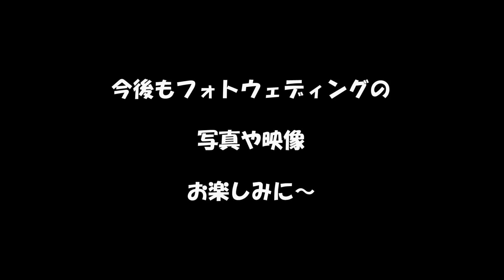【お知らせ】期間限定でフォトウェディングの写真購入できます。※未公開写真もお見せします。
７月１６日に僕達ゆーぶーカップルは
フォトウェディングの撮影をしてきました。

この動画の最後に少しだけ写真を
ダイジェストで先行公開してるのでよかったら見てください。

７月１８日～７月２８日の１０日間限定で
①アルバム＋写真３枚セット　￥10,700

②アルバムのみ　　　　　　　￥9,500

③写真３枚セット　　　　　　￥1,350
の３形態でメルカリにて販売します。

URLにとんでいただき、まずは購入予約をお済ませください。
コメント欄に購入の意思を記入願います。

”購入する”は絶対に押さないでください。

７月３０日に改めて購入予約された方に
特別サイトのご招待がいきますのでよろしくお願いします。

商品の郵送は８月５日の１０日前後を予定しています。

また質問などわからないことがあれば
DMにて受け付けます。

ややこしいとは思いますが、どうぞよろしくお願いします。

〒577-0811
大阪府東大阪市西上小阪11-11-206
「株式会社releys ゆーXCHUXぶー」宛